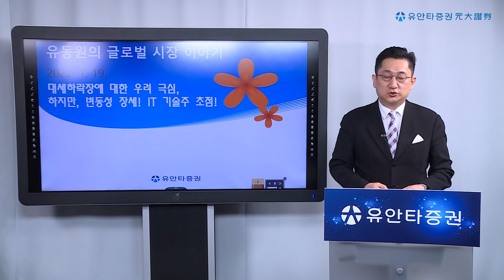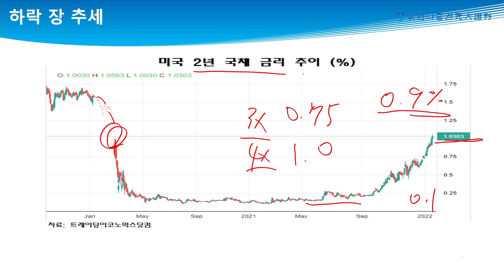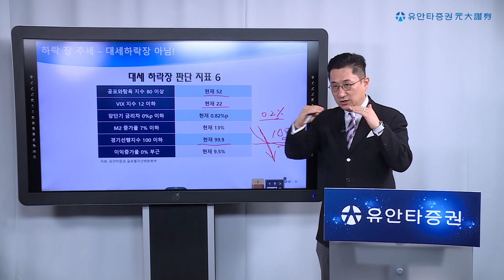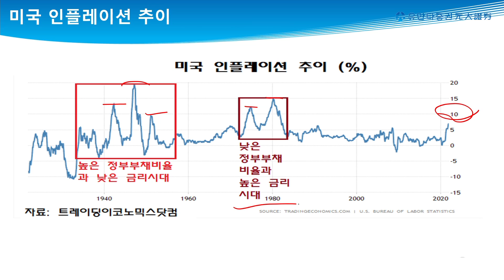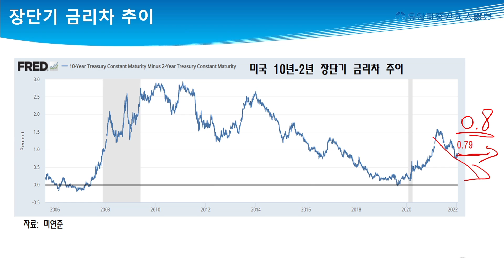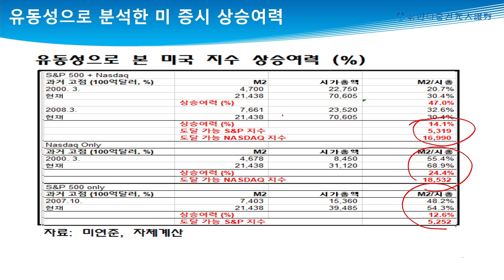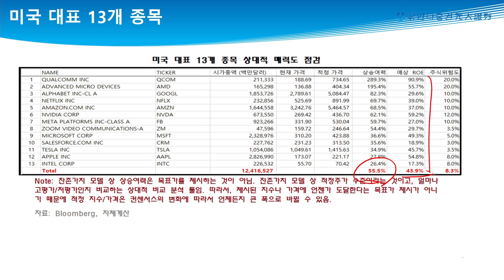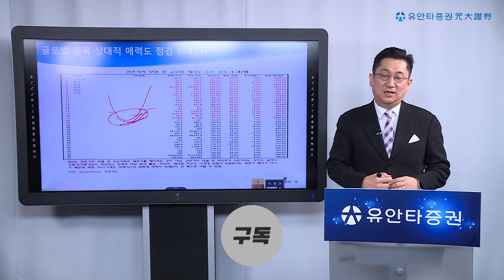대세하락장에 대한 우려 극심. 하지만 변동성 장세! IT 기술주 초점! (220119 유동원의 글로벌 시장이야기)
1) 기존 유동원 글로벌자산배분랩,
2) 신규 유동원 글로벌 홈런랩,
3) 신규 유동원 글로벌 안타랩,

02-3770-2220, 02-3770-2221 저희 본부 번호입니다. 대단히 감사합니다!

0:00 인트로
0:55 미증시 긴축 우려 가시화 점검
13:20 미증시 반등 전망 점검
22:05 은행권 투자 매력 점검
30:14 기술주 투자 매력 점검
34:39 신흥국 투자 매력 점검
37:06 ETF & 종목 상승여력 점검